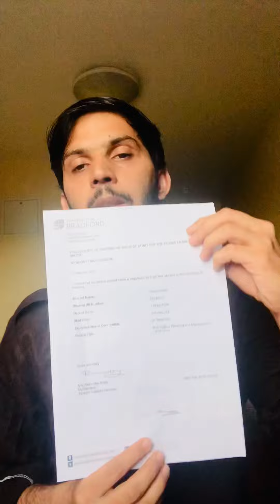How to open bank account in England 🇬🇧🏦💸| easy process